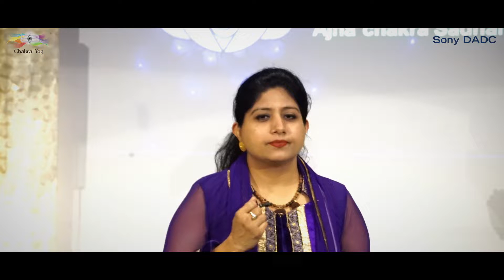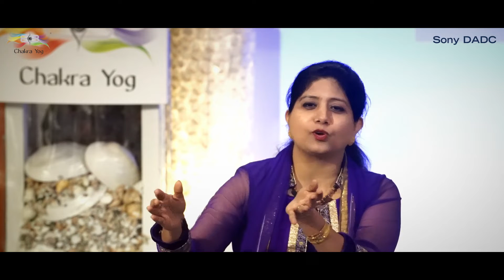Make The Right Decisions | Ajna Chakra Sadhana | Neeta Singhal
The sacred truth of the sixth chakra is Seek Only the Truth. It compels us to search continually for the difference between truth and illusion, the two forces present at every moment. This is the energy center that empowers our attitudes, beliefs, memories, and the overall character of our rational mind. Whether we are fair- and open-minded or judgmental and limited in our capacity to consider new ideas is a manifestation of how we direct the power of this chakra. Blockage of this chakra causes confusions, poor decision making and results in sinus and headaches. Now be guided to open up your Intuition through Chakra Yog.

To avail counseling and Rudraksha Ratna Science Therapy recommendations for chakra balancing, visit our Centre nearest to you.